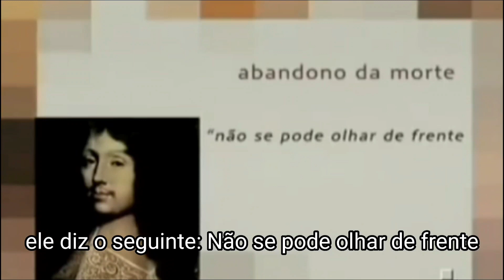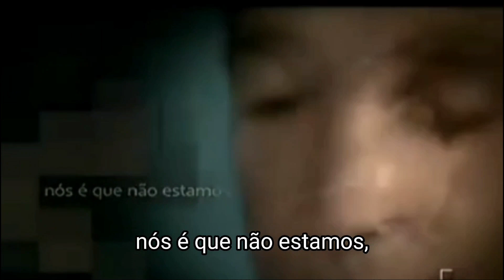"SUICÍDIO LENTO E GRADUAL" | Sigmund Freud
Com Scarlett Marton.